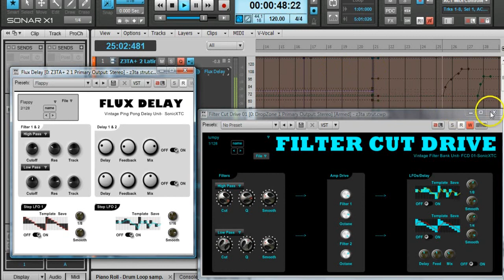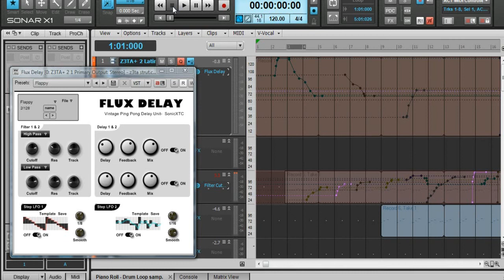Filter Cut Drive and Flux Delay Vst Plugins-SonicXTC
FCD01 and Flux are working together on a simple house track. Here the Filter Cut Drive is on the drums and the Flux Delay is on the lead pad. They are responding to midi automation in this short clip. to learn more.